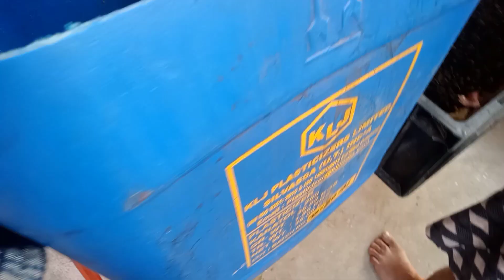आज जिम्मी को बहुत भुख लगा गया सुबह सुबह | Jimmy block05 🐕❤️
आज जिम्मी को भुख लगा गया सुबह सुबह | Jimmy block05 🐕❤️